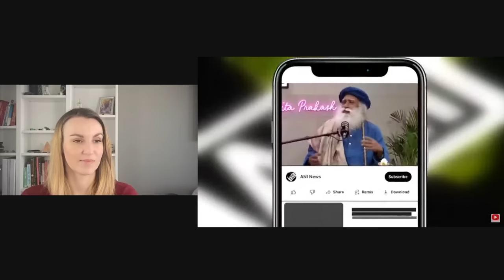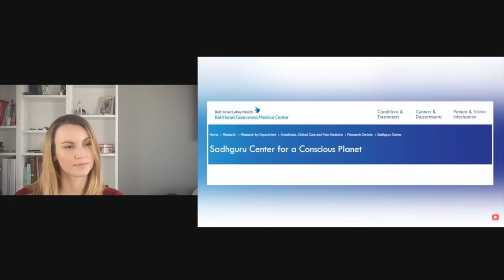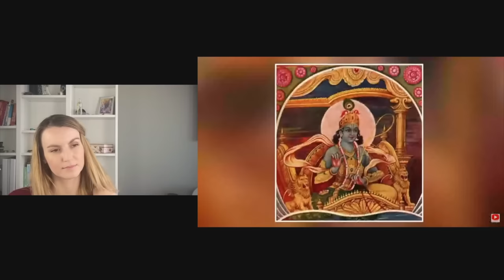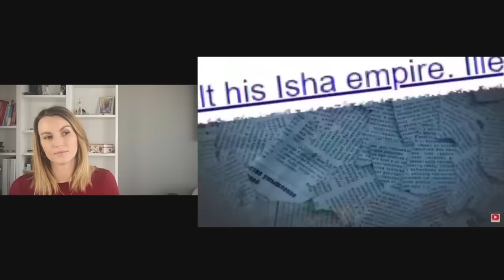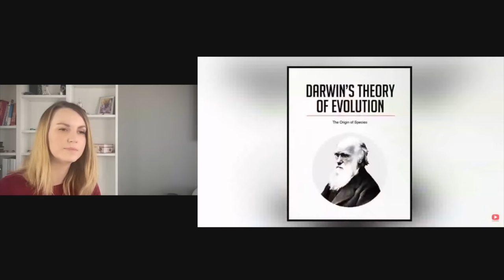Sadhguru on Sanatan Dharam | Reaction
Come and join me to explore the journey of spirituality with Sadguru.